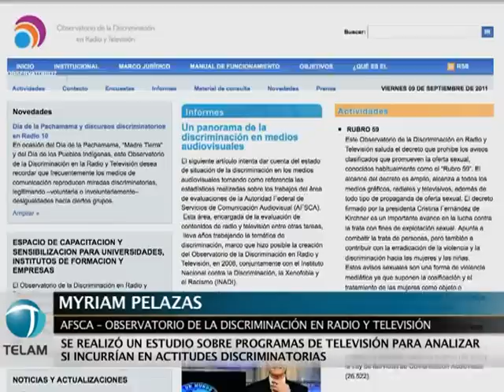"Hay algunos medios a los que no les importa pagar una infracción"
La representante de la Autoridad Federal de Servicios de Comunicación Audiovisual (AFSCA) en el Observatorio de la Discriminación en Radio y Televisión, Myriam Pelazas, lamentó que a algunos programadores "no les importa pagar una infracción" con tal de poder seguir incluyendo expresiones discriminatorias en sus contenidos.
Así lo expresó a Télam, al comentar los resultados del primer estudio realizado por este organismo sobre programas de televisión.
Pelazas contó que la mayoría de los contenidos discriminatorios son de índole sexista y que suelen ser recurrentes en los programas de archivo y los llamados "de chimento".